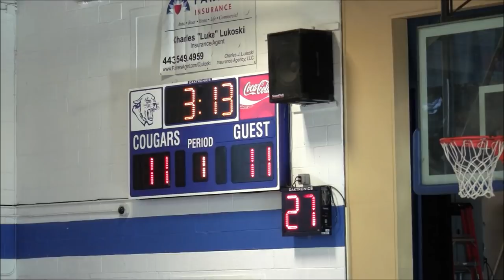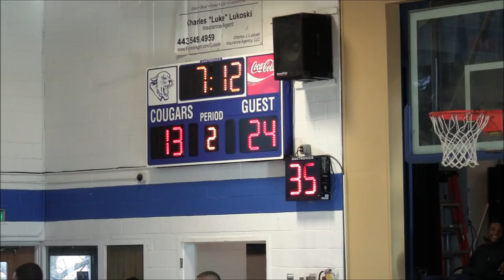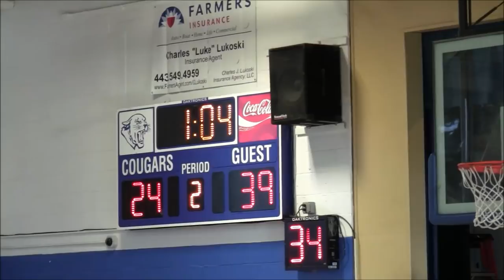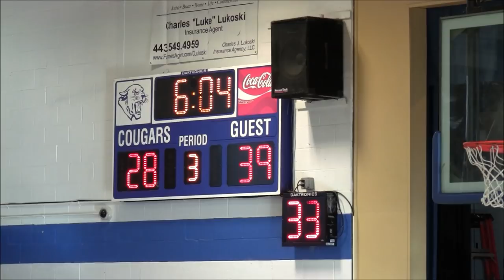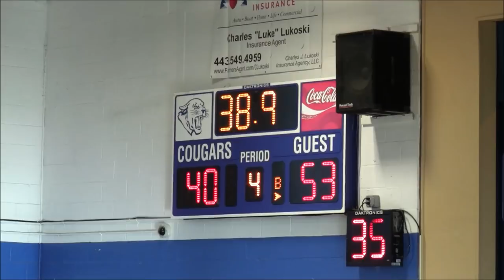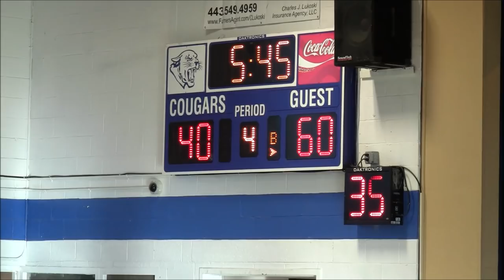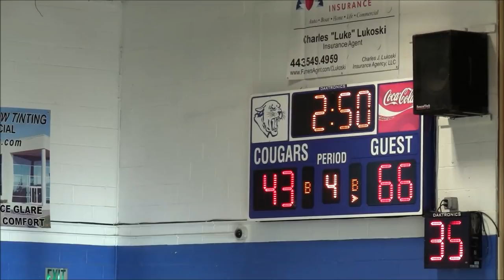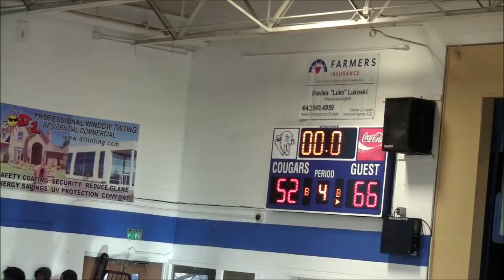St Frances vs Mt Carmel Full Game- DSN February Run to the Playoffs 2019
St Frances Panthers vs. Our Lady Mount Carmel Cougars
BCL/MIAA A Conference Game
DSN February Run to the Playoffs